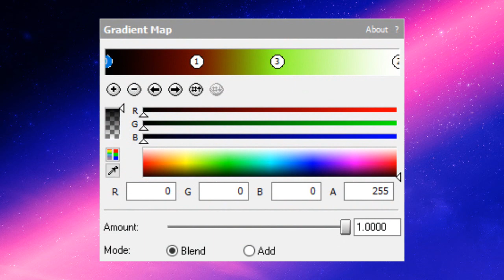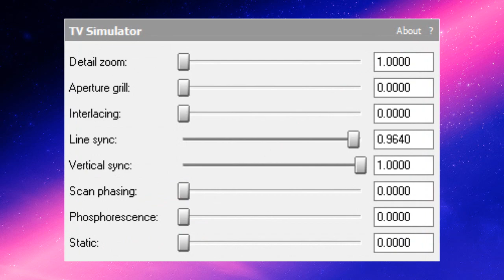How To Make Galaxy Vocoder (LSF2021's Effect) (Jul, 21, 2022)